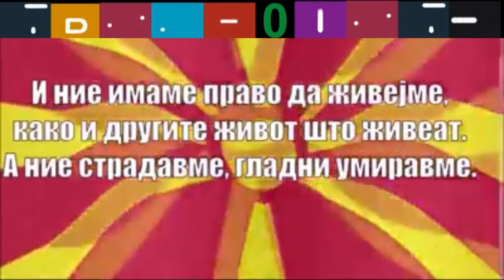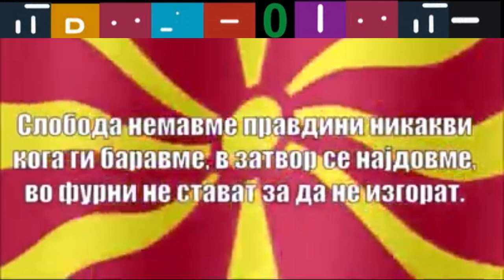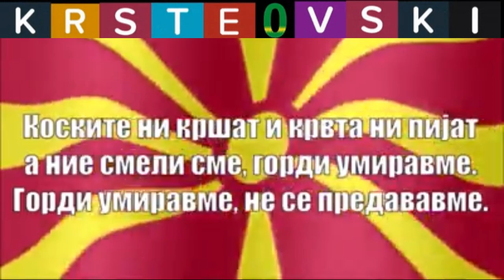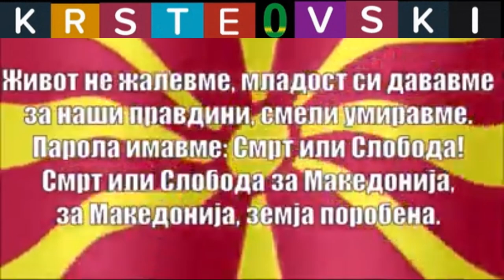I nie sme deca na Makedonija